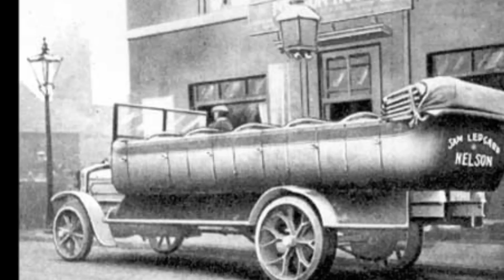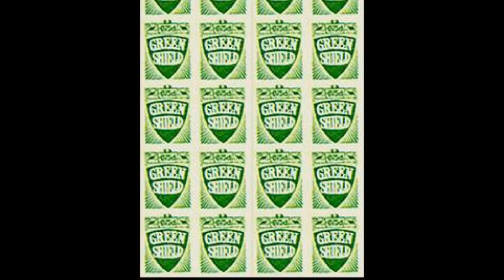My Memories of Armley Part 3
3rd part of my Memories of Armley.Hope you have enjoyed watching and that these short videos bring back some memories for you.